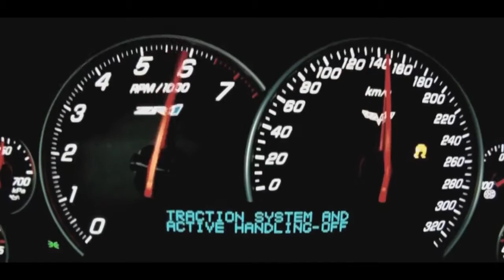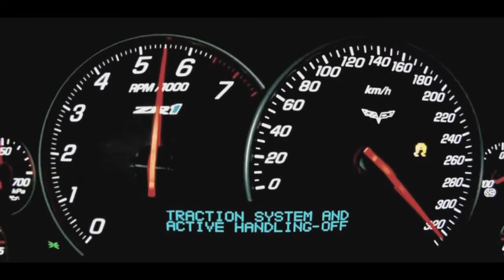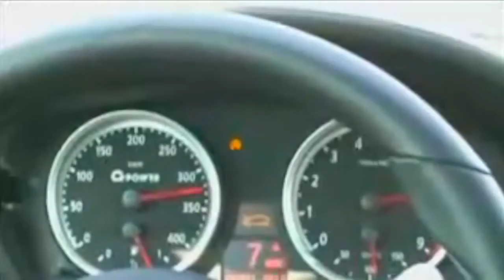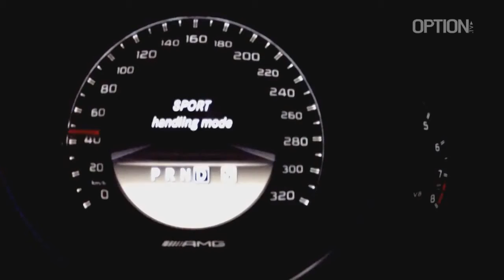Fastest Car by Speed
Fastest cars in the world by top accelaration